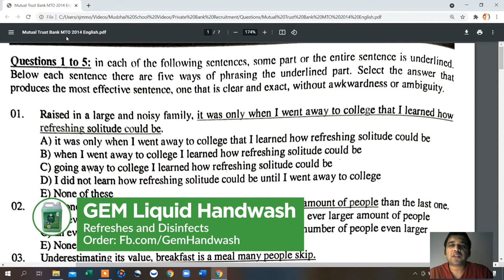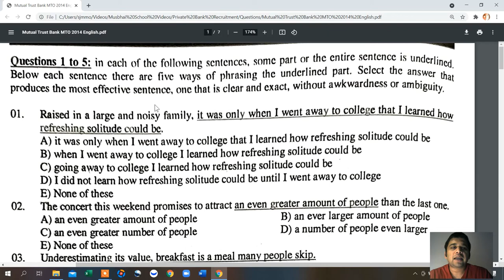Mutual Trust Bank MTO 2014 English Preview | Recruitment Test Solutions | Mushbhai School